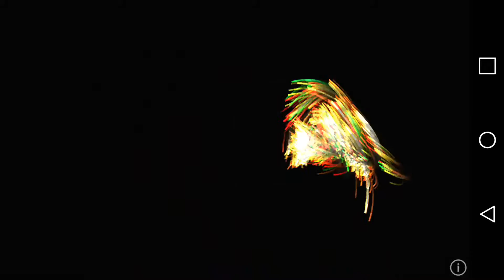Convergence (Music Video)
This is an original song from the "Dream" Album. The inspiration for this song came from observing an early morning skyline. To me it looked as if the dream reality and the physical reality became superimposed on each other. I could see a time in our human future when creativity, spirituality and technology merge. What a wonderful time that lay ahead, lets walk carefully through our trials so we can enjoy watching the dream and physical reality fuse. I wish you all a precious new year filled with amazing and wonderful changes.